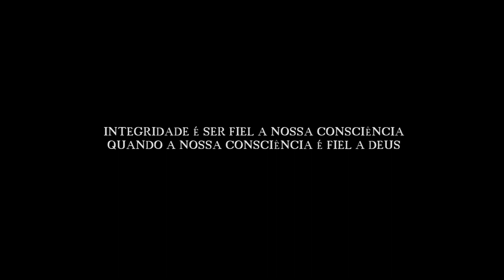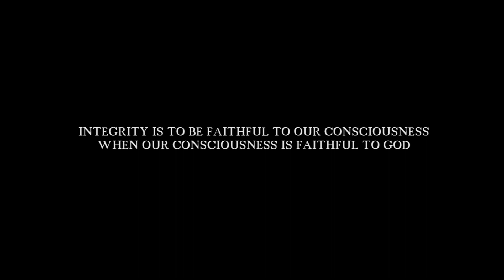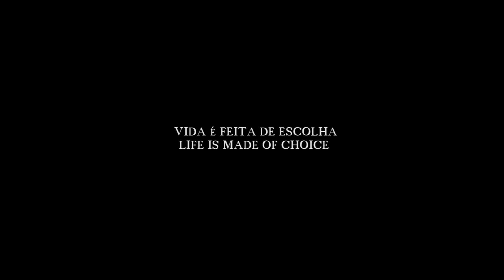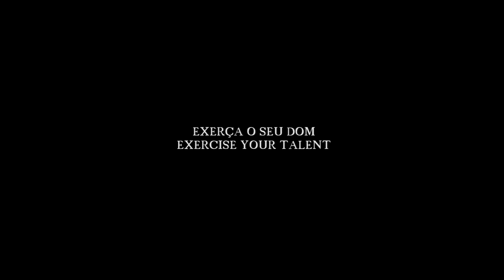Mensagem Impactante-líder Isaac